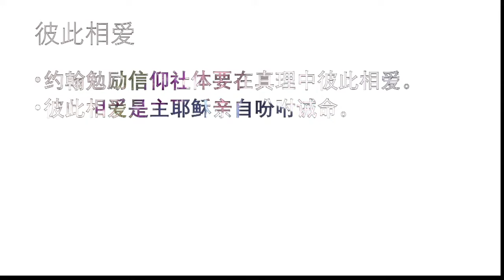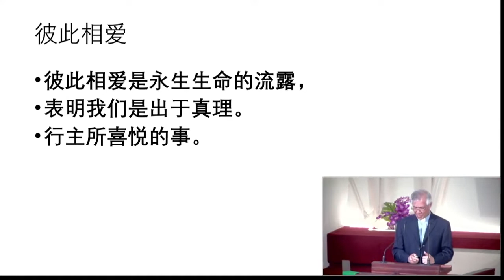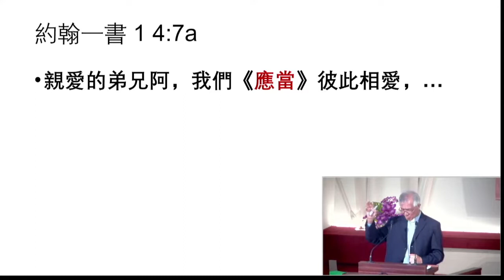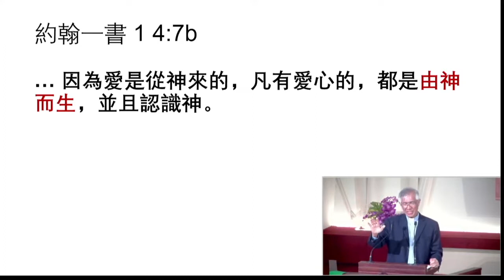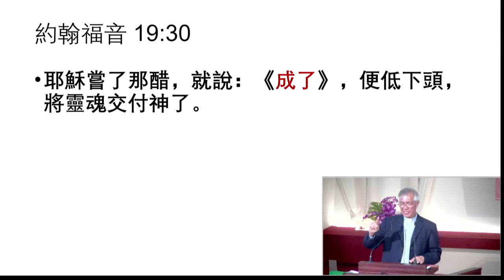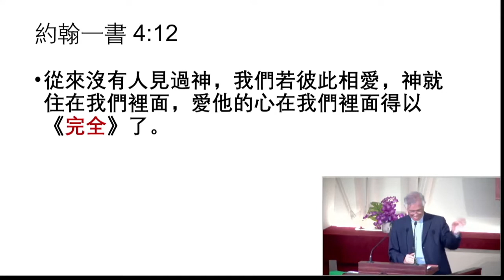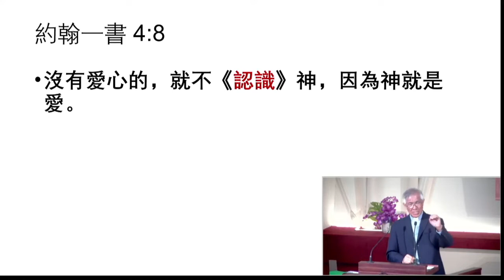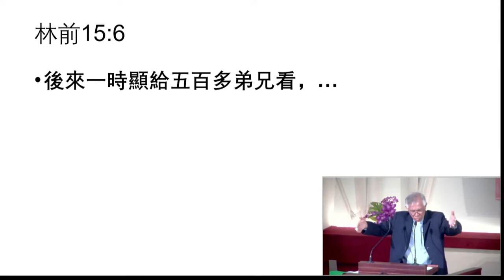卫理公会盛港堂_16 OCT 2022_彼此相爱-完全上帝爱世人的爱_邱仁发牧师